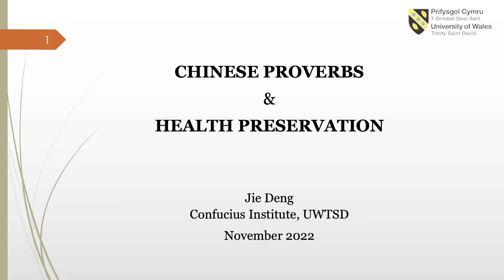简介 Introduction to Chinese Wellbeing through the Ages course